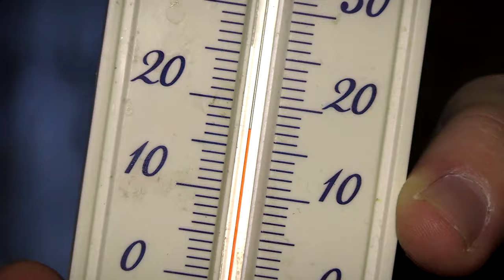Жильцы дома №19 по улице Чудова жалуются на пониженную температуру в квартирах